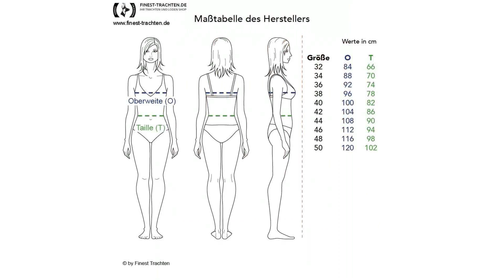Finest-Trachten.de: Midi Dirndl Rosina in Beige von Marjo Trachten